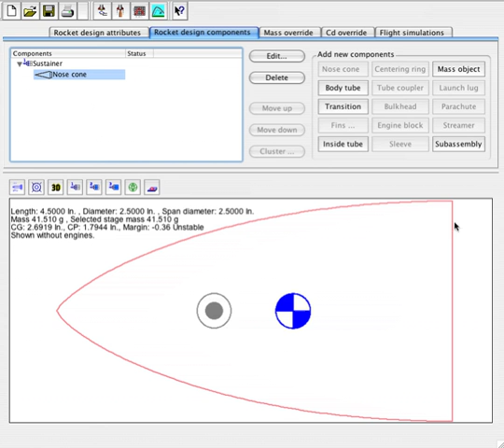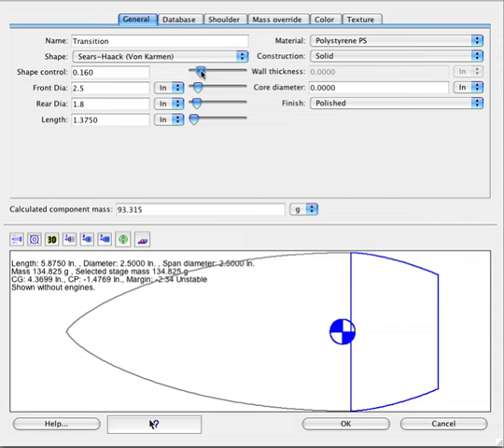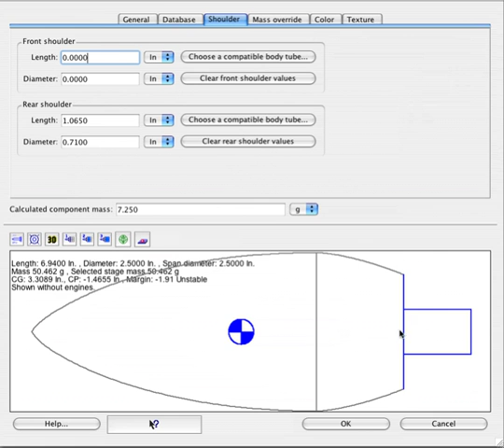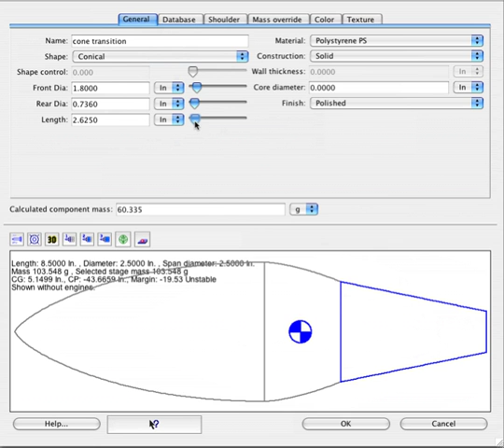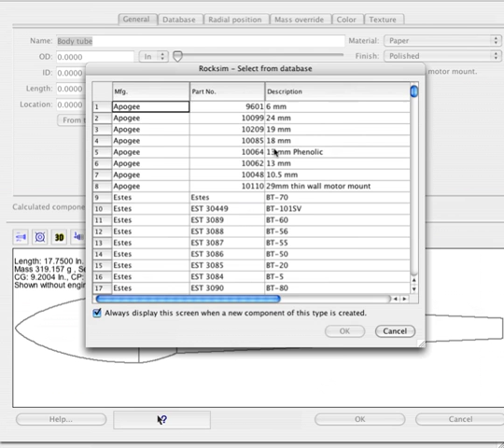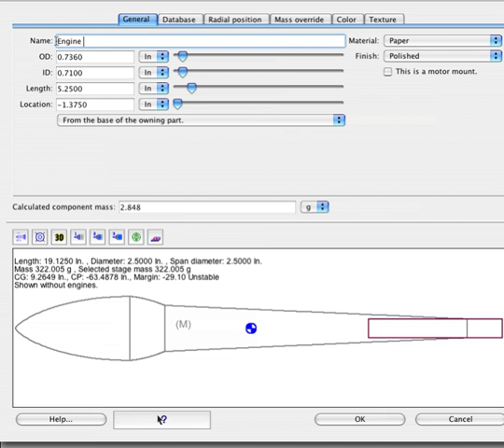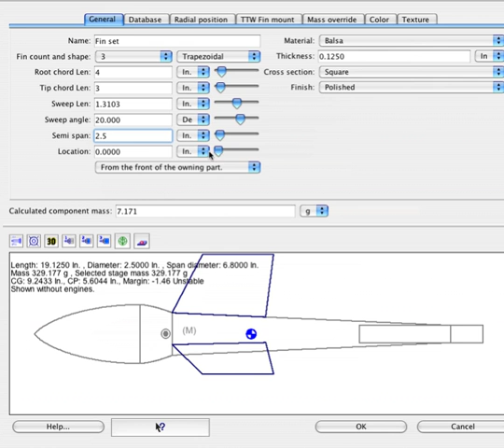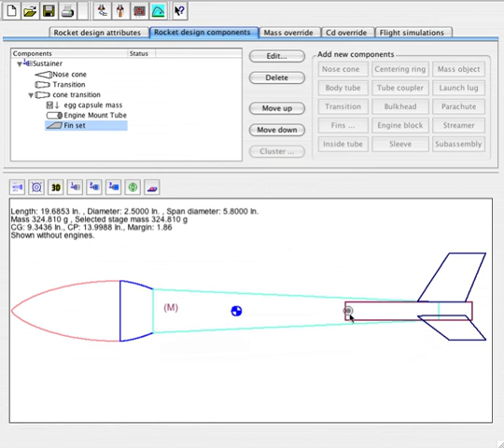TARC Tutorial 2 - Inverted Cone Shape in RockSim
- Team America Rocketry Challenge RockSim Tutorials - Make an inverted cone shape rocket that is useful for egglofters.